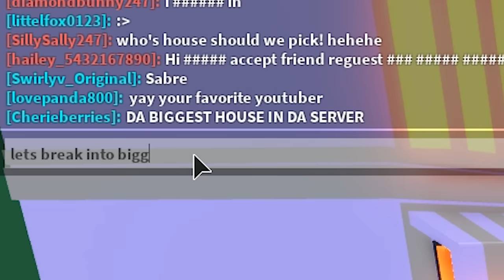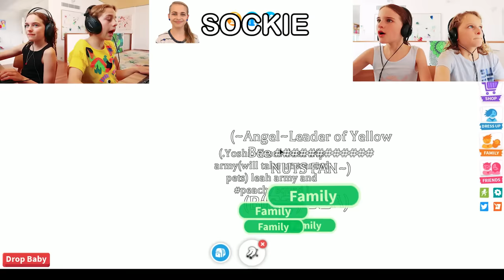WORST COLOR DECORATING HOUSE *Biggy couldn't believe the judging* Adopt Me w/ The Norris Nuts